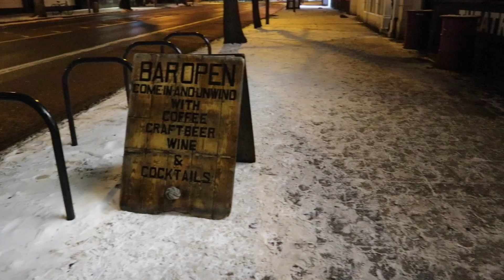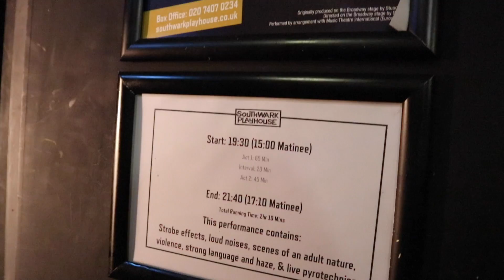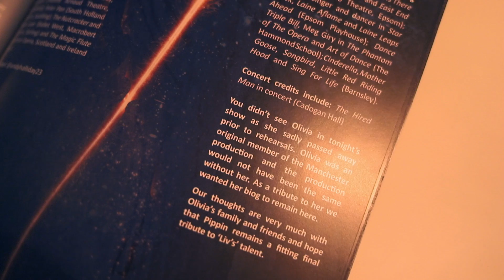PIPPIN at the Southwark Playhouse ✨ REVIEW (Rukaya Cesar)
After seeing Pippin at the Hope Mill Theatre I've been VERY excited to see this show again, this time at the Southwark Playhouse! See what I thought of the transfer and let me know if you've been to see it! 🎭

SEE PIPPIN! ✨
Get £10 off with RZUSI ⤴️